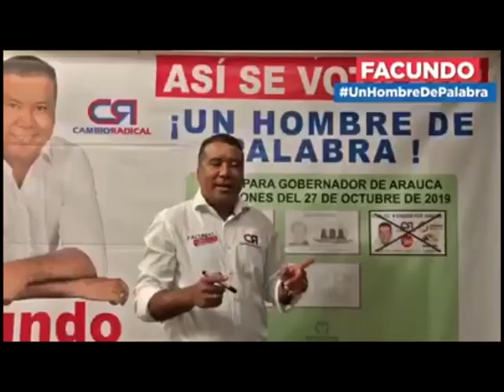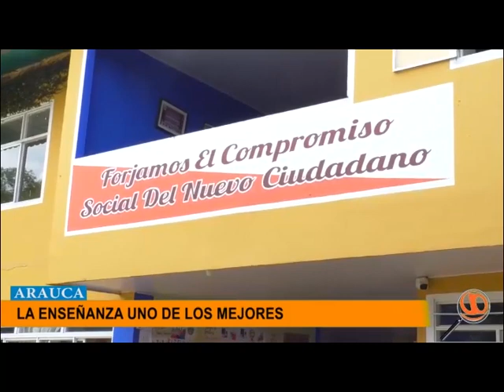EL COLEGIO LA ENSEÑANZA UNOS DE LOS MEJORES EN ARAUCA EN LAS PRUEBAS ICFES